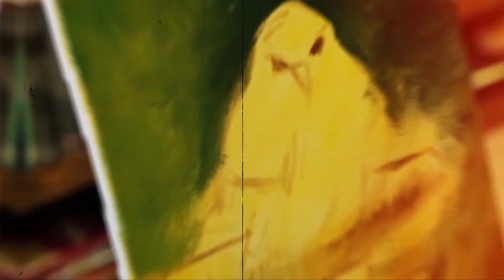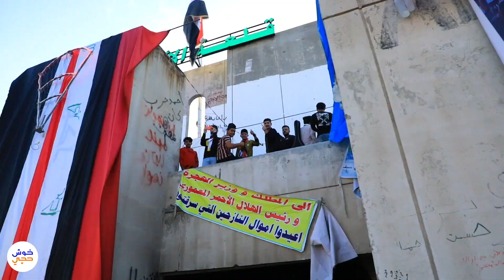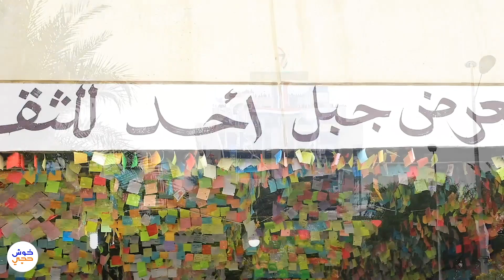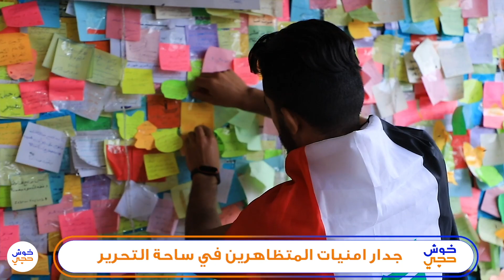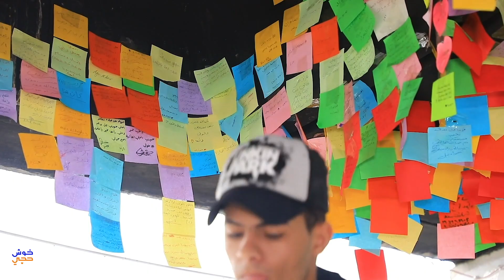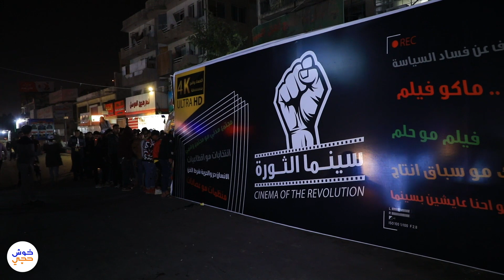خوش حچـي - الحلقة 95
خوش حچـي، برنامجنا الأسبوعي على اليوتيوب، يتناول عدة مواضيع متنوعة تخص الشباب العراقي، من قضايا اجتماعيّة و اقتصاديّة وغيرها من مواضيع. يتيح البرنامج و صوت المستبقل، الفرصة لمتابعينا لإيصال صوتهم والمشاركة في النقاشات البناءة، ضمن جوٍ الحوار الودي والترفيهي.